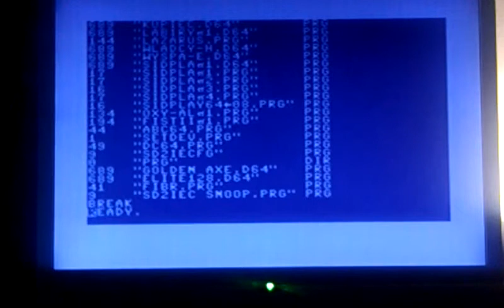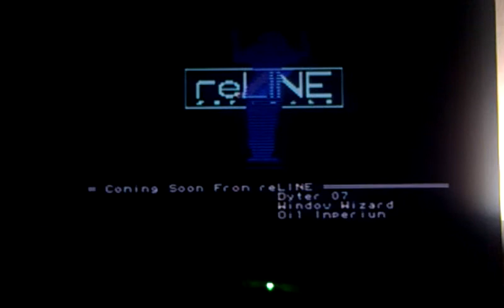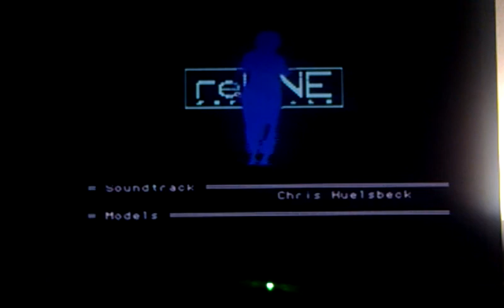HOLLYWOOD POKER PRO DEMO C64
Witam.
Chciałem tu pokazać demo Hollywood Poker Pro bo jestem od dzieciństwa zauroczony tym demem dzięki mojemu koledze Jackowi J. i pragnąłem go tu serdecznie pozdrowić w tym miejscu.

Welcome.
I show here a demo of Hollywood Poker Pro because I'm from childhood enthralled the demo thanks to my colleague, Jack J. and wanted to greet him here in this place.